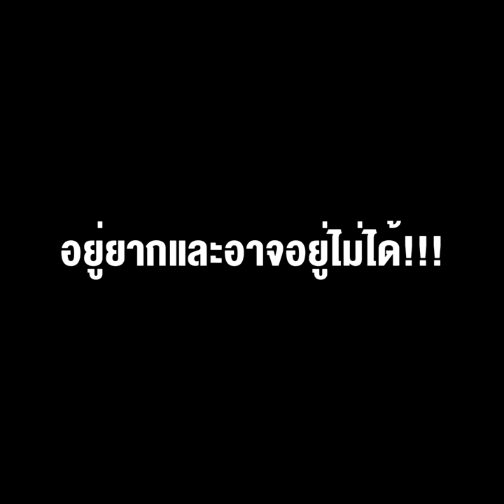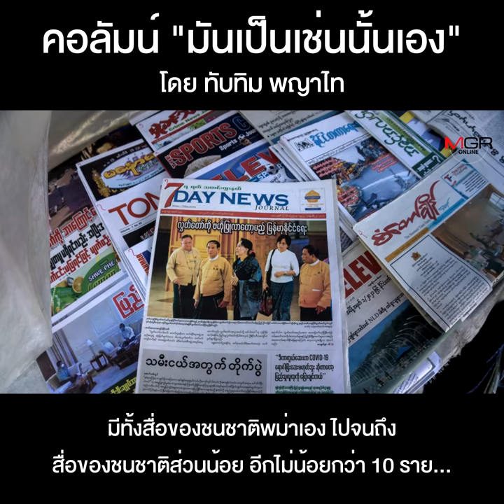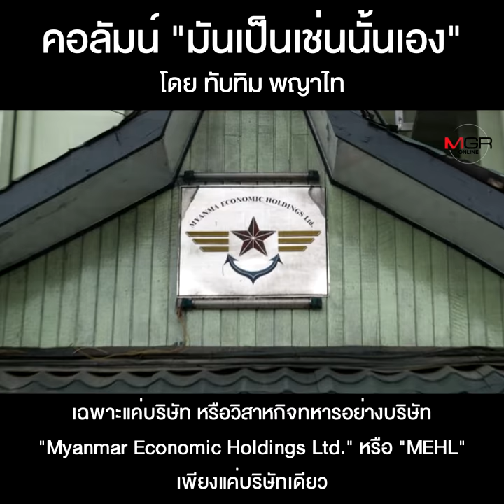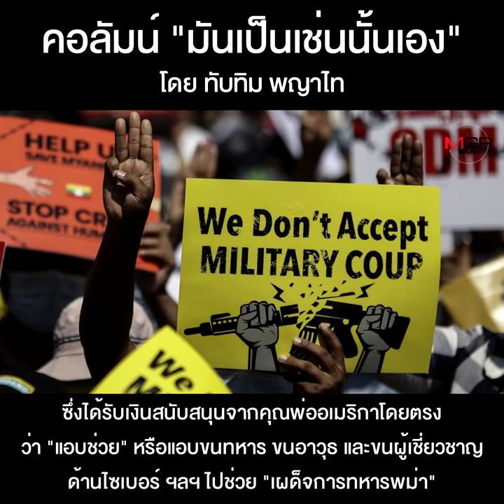คอลัมน์ “มันเป็นเช่นนั้นเอง” โดย ทับทิม พญาไท : เผด็จการพม่า...อยู่ยากและอาจอยู่ไม่ได้!!!